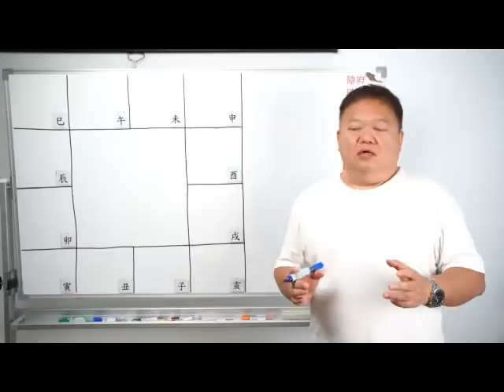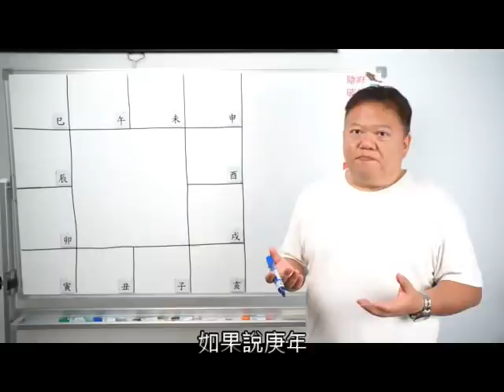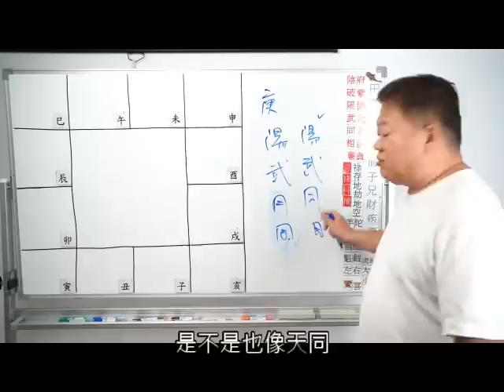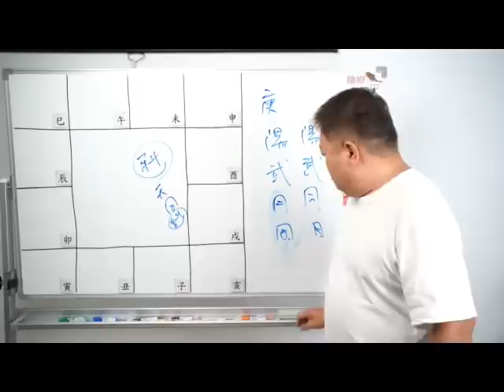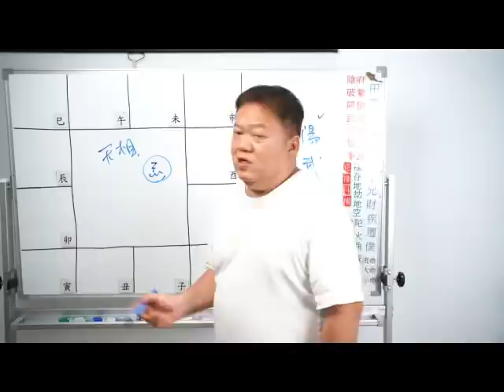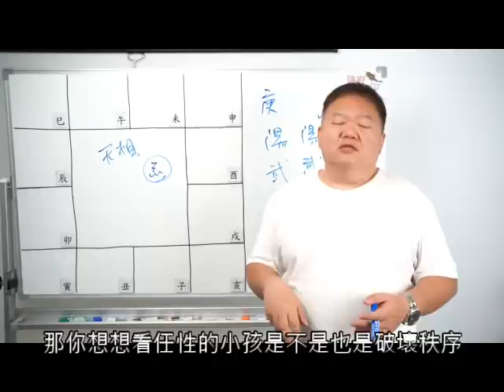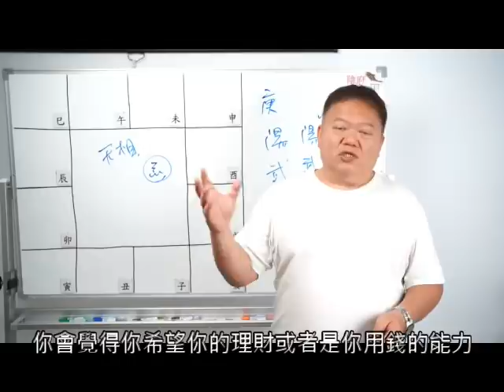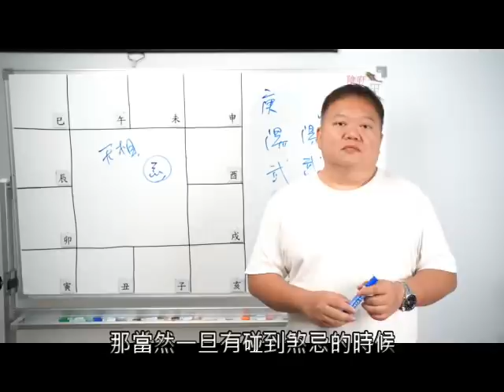讀懂十四主星的心裡話 | 天相代表秩序的守護►國際紫微學會&大耕老師◄簡單上手斗數命盤